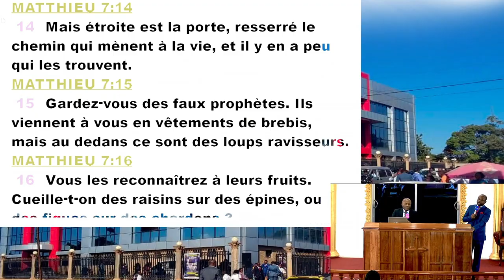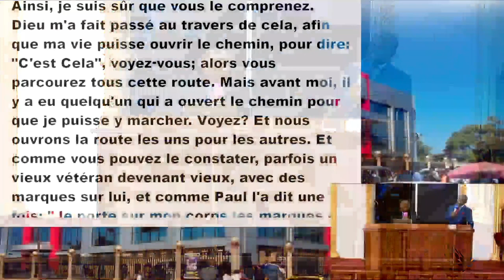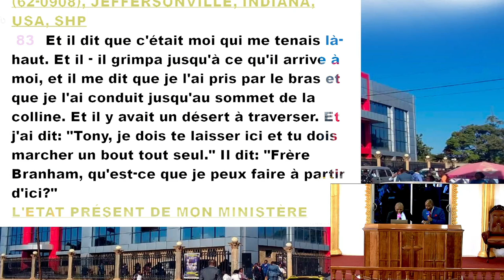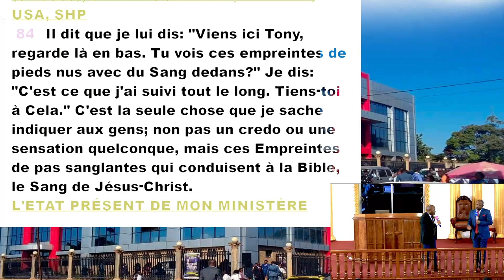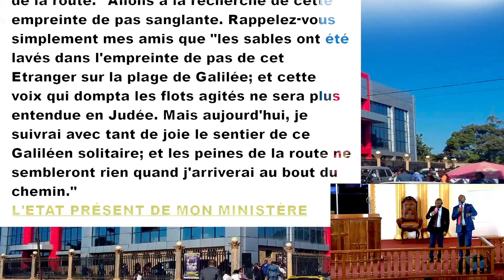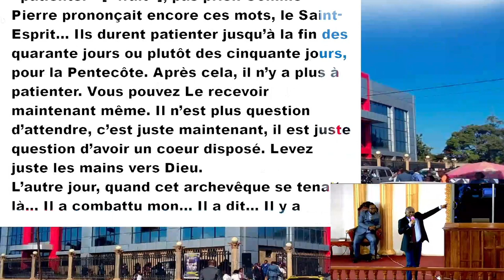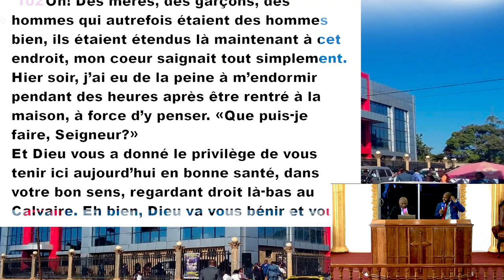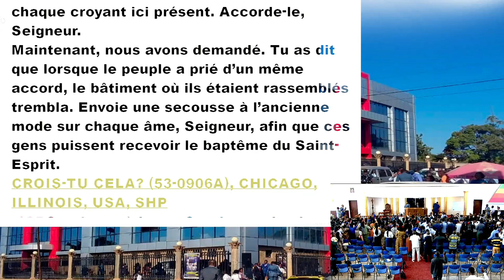LE CHEMIN DU CIEL |CULTE LE 16.07.2023 | PAST.DAMIEN